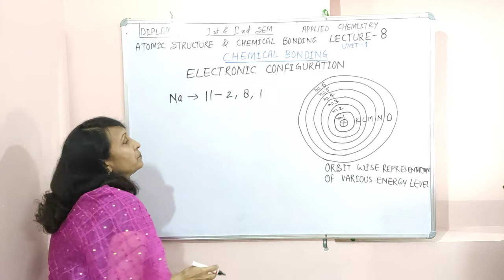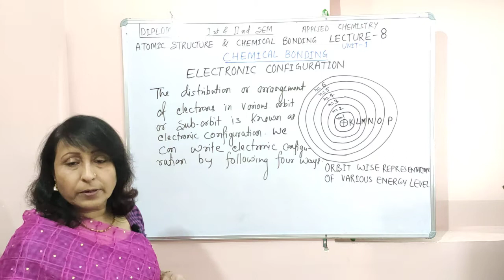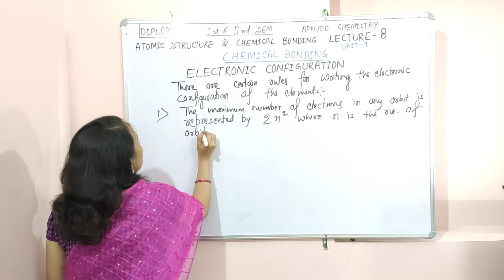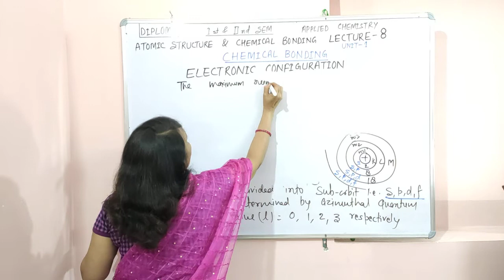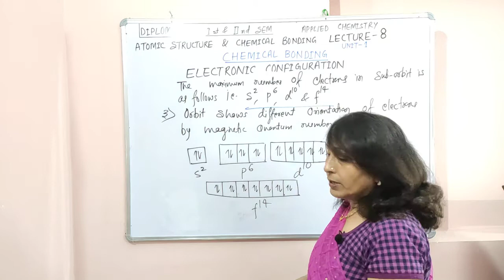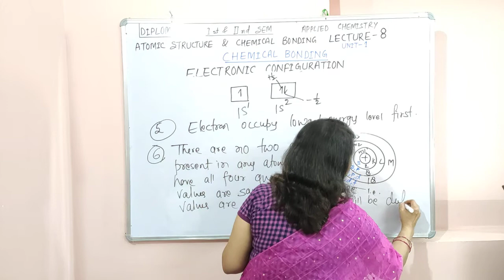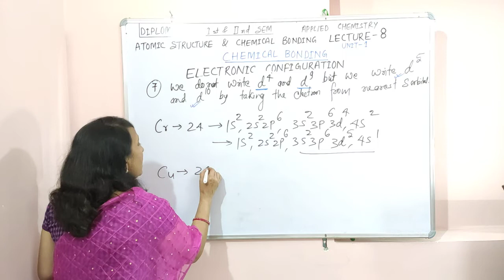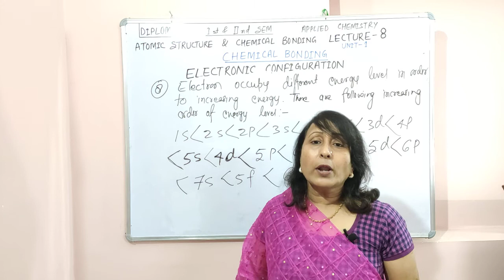ATOMIC STRUCTURE , Lecture - 1,ELECTRONIC CONFIGURATION By - Dr. B. Sarika